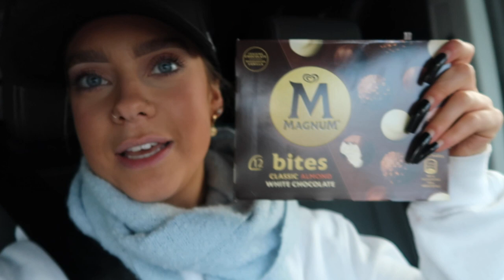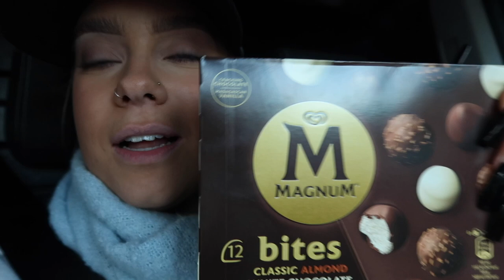PRIMARK HAUL & DAY OUT AT CHESTER ZOO | WEEKEND VLOG | Ella Chandler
Hello guyssss,

A weekend vlog now I have my weekends free! This was such a wholesome weekend made me so happy.

Mini come shop with me and primark haul for you!!

Also definitely visit Chester Zoo if you get the chance it was so awesome with some amazing animals.

Love, Ella x